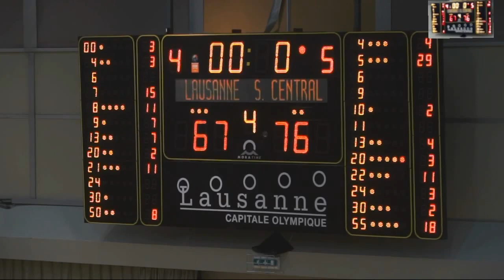LNAM/LNBM Day #5: BBC Lausanne vs Swiss Central Basket - Highlights